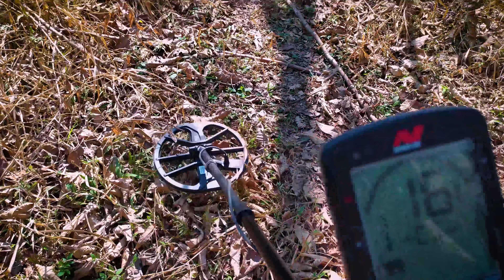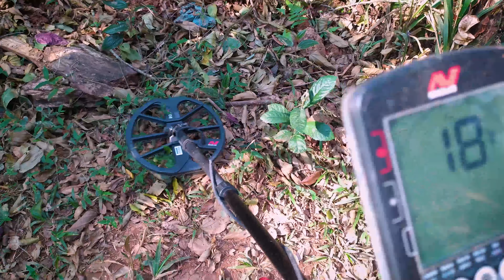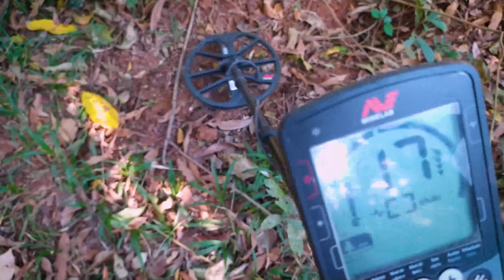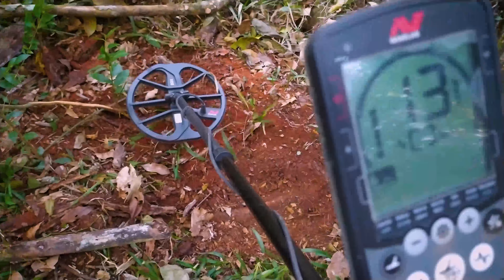DETECTANDO NO LOCAL CONHECIDO COMO MATÃO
Musicas usadas
Woods - Acoustic Folk

O DETECTORISMO É UM HOBBY DE ENCONTRAR METAIS, JOIAS, MOEDAS E TESOUROS ENTERRADOS USANDO UM EQUIPAMENTO CHAMADO DETECTOR DE METAIS.